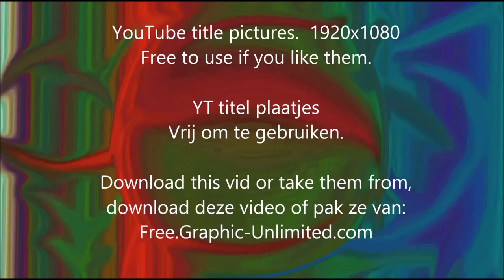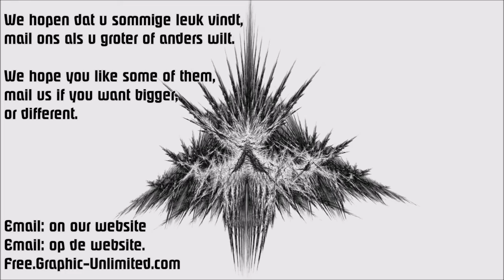Movie (YT) Title backgrounds for free. Full-HD 1080/50 CC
Movie (YT)  Title background for free.  Full-HD  1080/50   CC

You want to make a video but want another picture/background to use for the title or for anything else you like.
Here are a lot of  different animal, flower, nature and ART  backgrounds  to use for free.   1920x1080 put the YT setting on the maximum size for the best quality.   On the website there is a lot of stuff you can use for non commercial purposes and a lot you may use as  you wish.  A lot is full 100%  quality.     Free. Graphic-Unlimited.com

Je wilt een YouTube filmpje maken maar je wilt een andere titelplaatje, een andere achtergrond? Hier staan aalerlei  verschillende  dieren, bloemen, natuur en Kunst achtergronden die je vrij mag gebruiken. je kunt ze ook van onze website afhalen:
Free.Graphic-Unlimited.com  Veel is groot formaat en 100% kwaliteit.  Veel mag je ok gebruiken zoals je wilt.
Wil je anders, of een ander formaat mail ons dan gewoon even, het adres staat op de website.

Music YT  CC